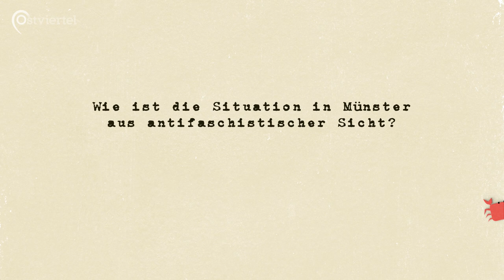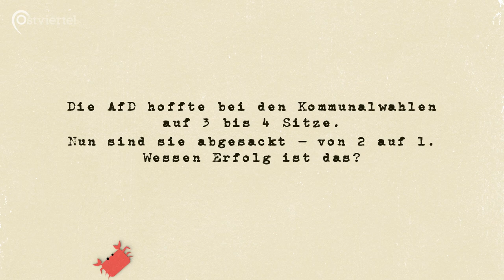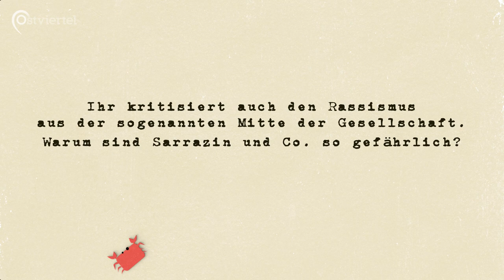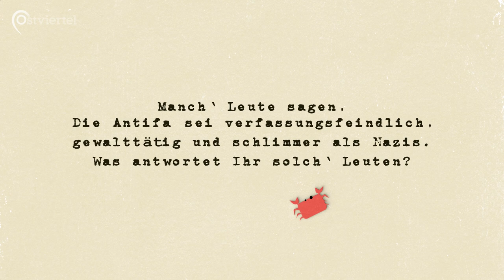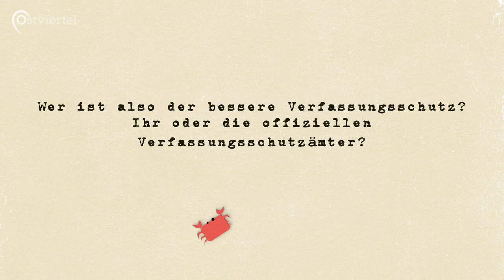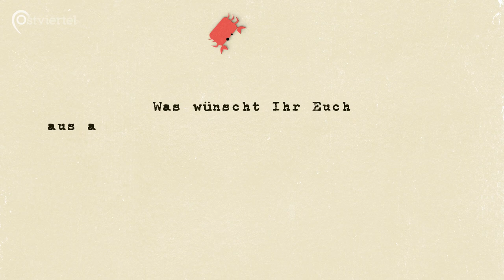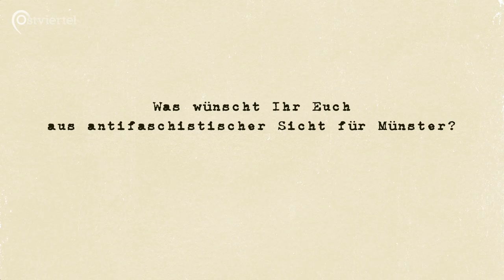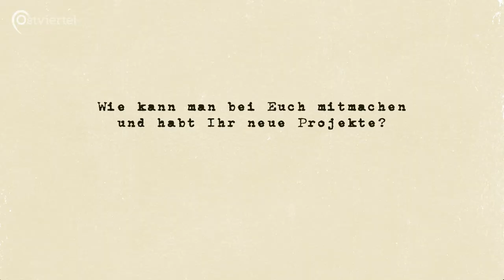Die, die nach den/m Rechten sehen | Ostviertel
Seit zwölf Jahren gibt es die Gruppe: Die Antifaschistische Linke Münster. Für eine antifaschistische Gruppe ist das ein langer Zeitraum. Denn viele lose politische Zusammenhänge formieren und benennen sich oft um.

 Jan Große Nobis